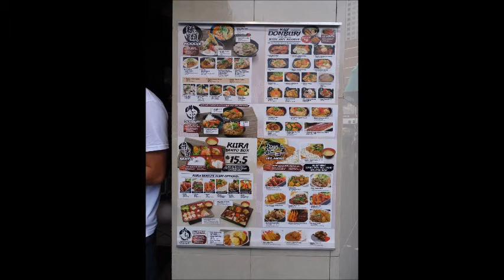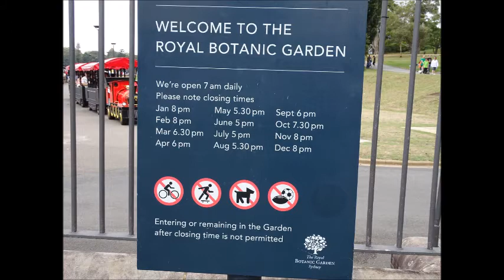Syedney 1 with music